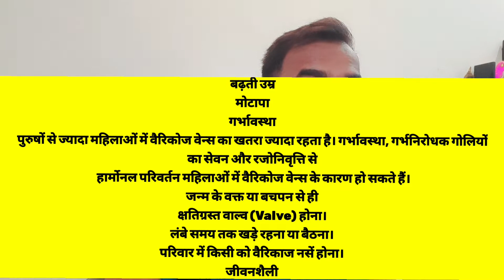Varicose Veins Medical Test || Ssc Gd Varicose veins medical test kaise hoti hai ?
उम्मीद करता हूं कि वीडियो आपको पसंद आया होगा ।

3. ssc gd height chest measurement

6.अगर यह मेडिकल 5points मिले तो कभी नहीं टूटेगे इन ssc gd या Army भर्ती | ssc gd medical test |👉